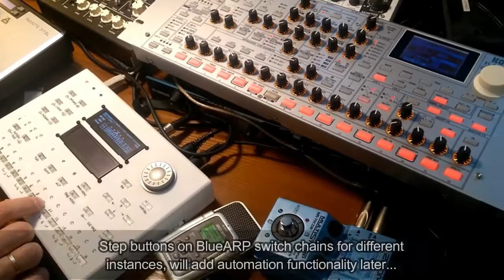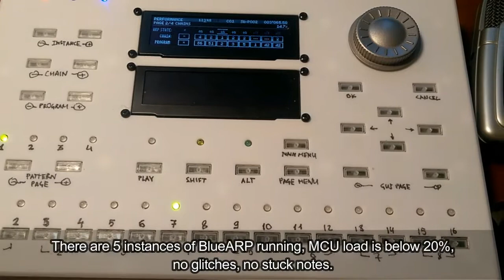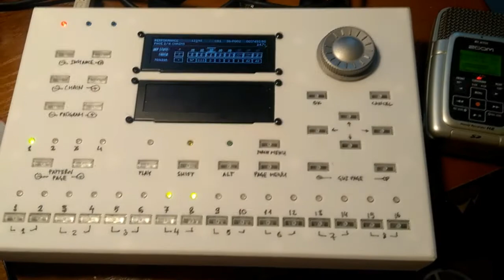BlueARP hardware unit mk.1 rev.2 demonstration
This is demonstration of BlueARP hardware unit mk1 rev2 - this time it's mich better - 3d printed case, factory fabricated PCBs.
Sorry for shaky video and a lot of mistakes - I had a very little time for this performance (was mostly working on hardware and software).
But it's here - now this is a real thing I will continue working on.
In the beginning - playing cover for the track "Stardust" by J.M.Jarre and Armin van Buuren.